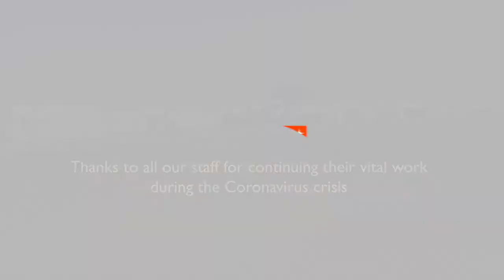Going the extra mile to keep people safe.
Meet two World Vision staff members who are continuing their work collecting waste from this refugee camp in order to to keep the streets clean and safe for over 40,000 Refugees.